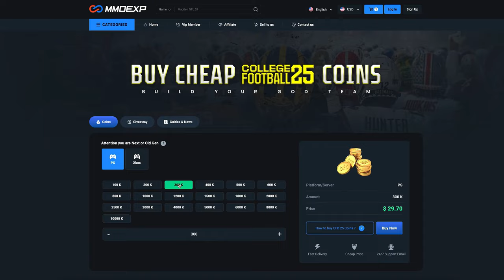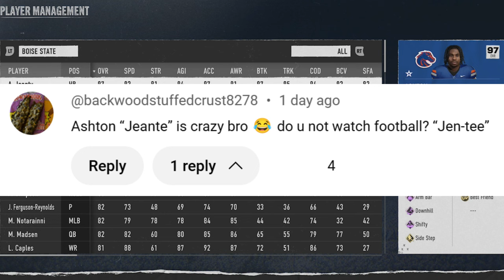EA Just Added ANOTHER UPDATE to College Football 25!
Save 5% on MUT 25 coins using my code "Moneyshot"

0:00 College Football 25 Gameplay Highlights
1:04 How to Get the Roster Update
1:22 Top 25 AP Poll Update
 2:49 Player Ratings Update